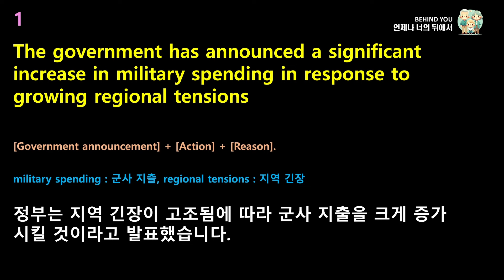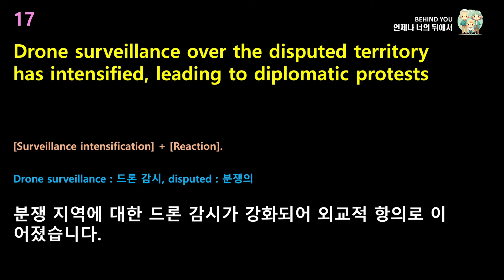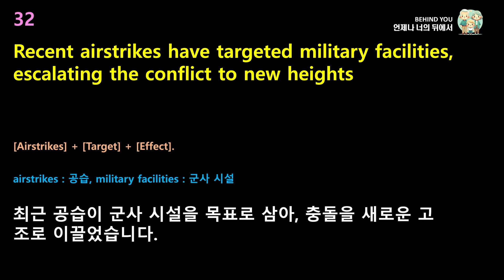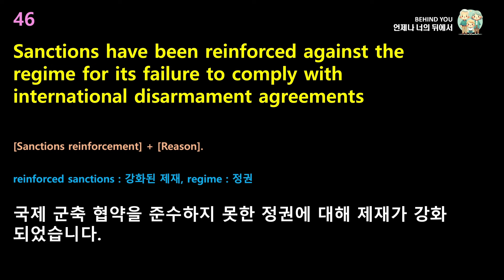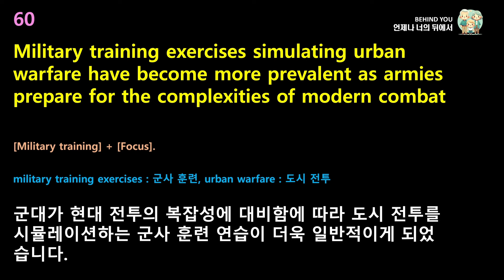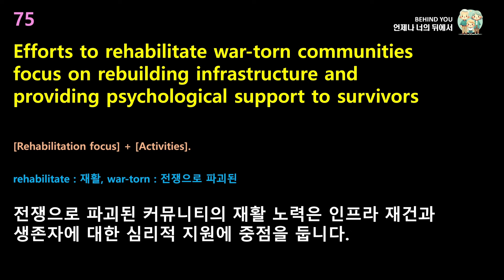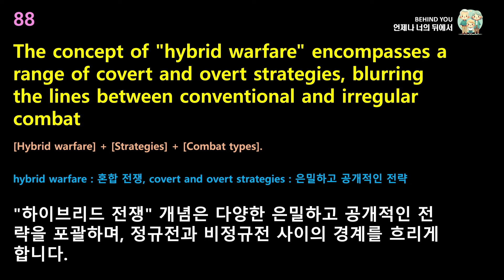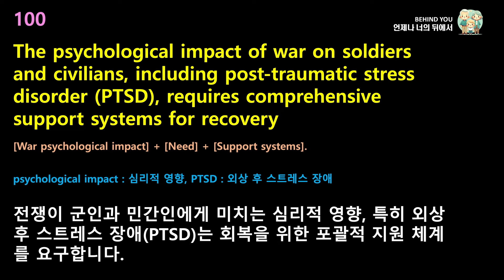뉴스로 영어 듣기연습 전쟁관련 영어문장 100문장 | 키워드포함 | 1시간영어학습 | 반복학습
이번 영상은 뉴스로 영어 듣기연습 전쟁 관련 영어 100문장 입니다.
뉴스로 공부하는 영어 입니다. (전쟁)
학습 후 영어뉴스를 조금 편히 볼 수 있게 되시면 좋겠습니다.
총 100개의 문장,
문장 당 4번의 반복 학습,
전체적으로 2번 반복학습을 하실 수 있습니다.
각 페이지는 다음과 같이 구성 되어 있습니다.
1. 문장 번호 (몇 번째 인지)
2. 뉴스에 나오는 영어 문장
3. 문장구조 요약
4. 문장의 키워드 단어, 단어 의미
5. 문장의 전체적인 한글 의미
천천히, 무리하지 않고 꾸준히 켜놓고 들으시면
결국엔 멋지게 영어 뉴스를 들으면서 다른 일을 하실 수 있게 될 것 입니다.
모두 행복하시길 바랍니다!